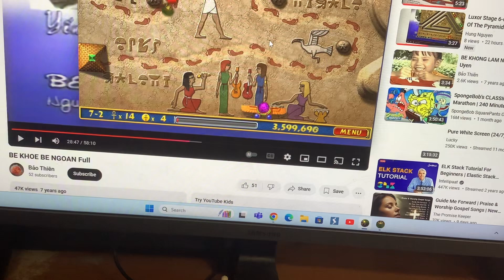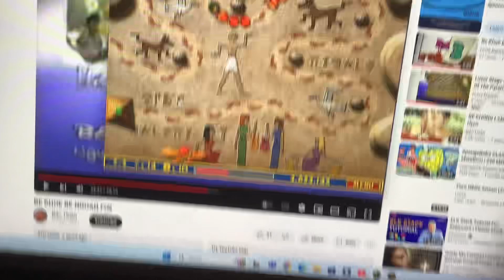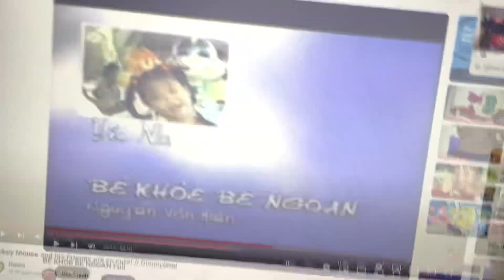Luxor Amun Rising Stage 7-2 Walking Like An Egyptian